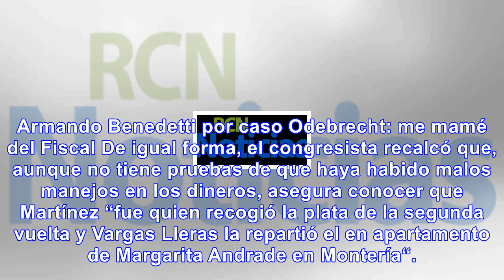Armando benedetti dice que fiscal debe declararse inhabilitado en investigación a campañas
Escuche aquí al senador Benedetti: El senador del partido de la U, Armando Benedetti, aseguró luego ...